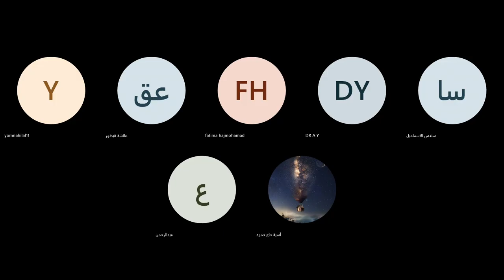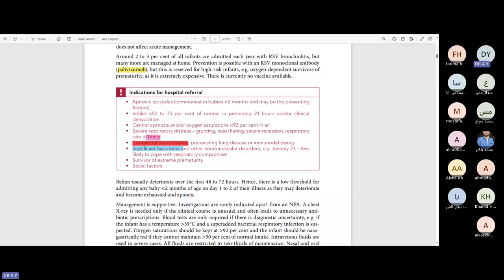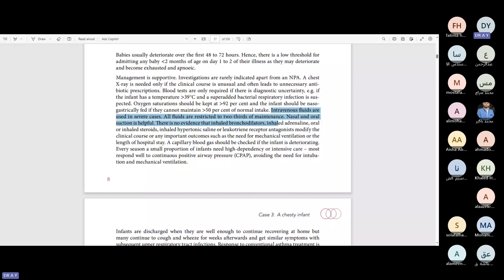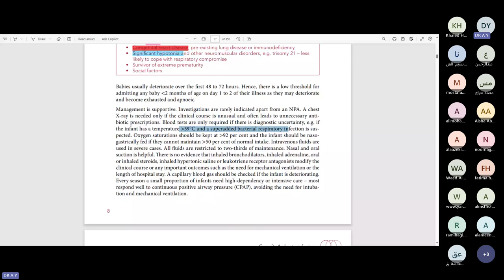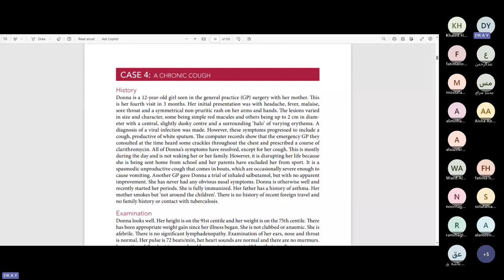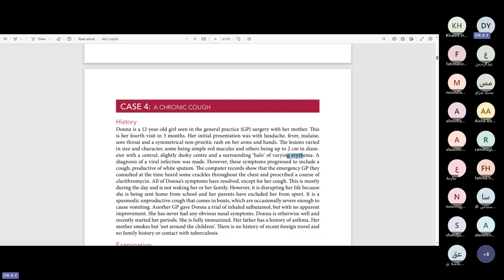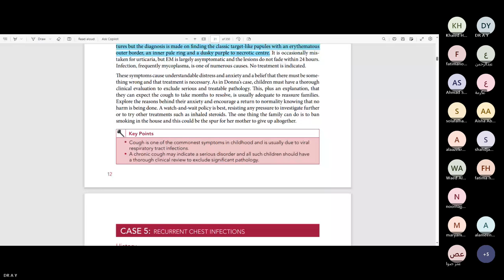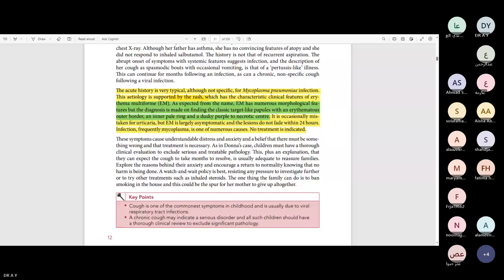مناقشة الحالات 3-4 من كتاب 100 حالة سريرية في طب الأطفال